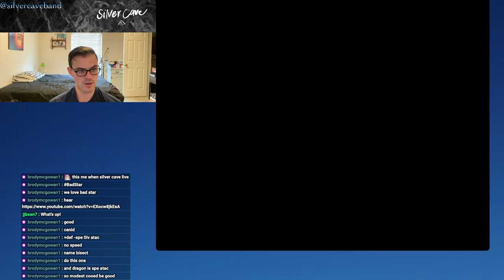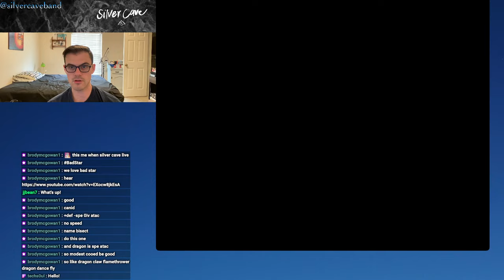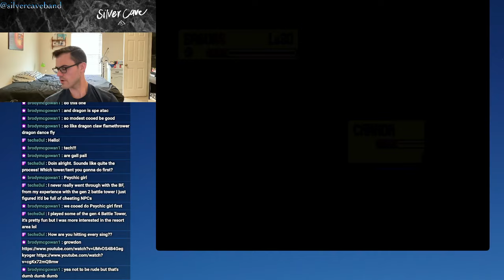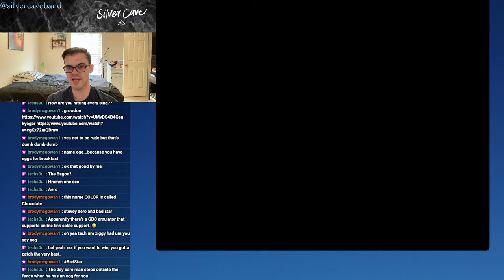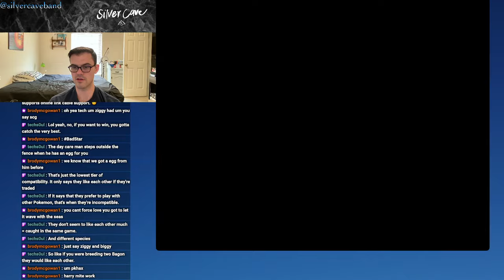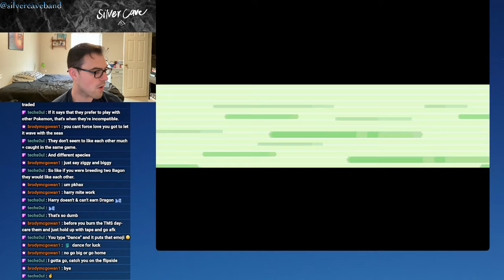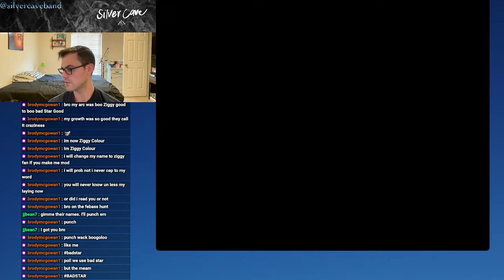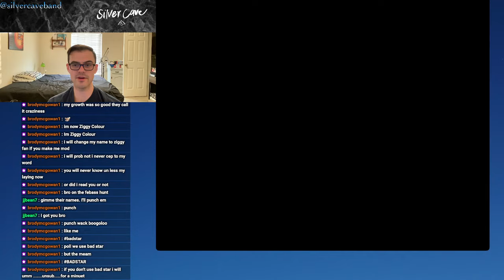Pokémon Emerald BATTLE FRONTIER Let's Play Episode 2! Let Bagons be Bagons!